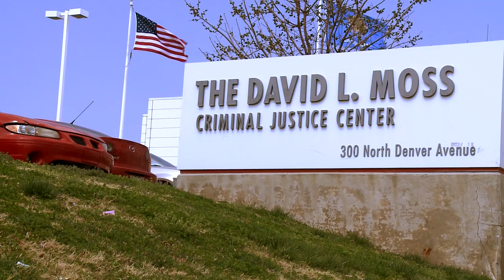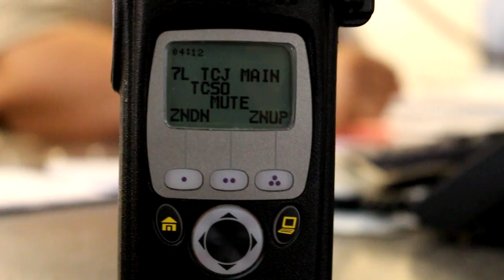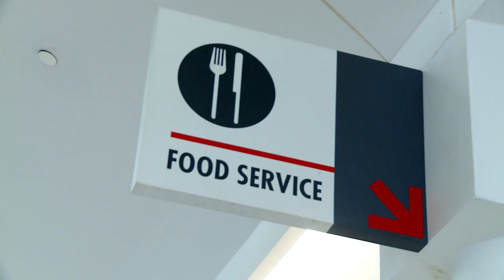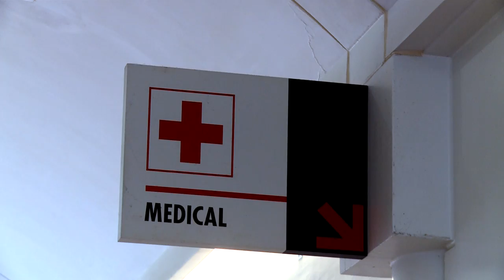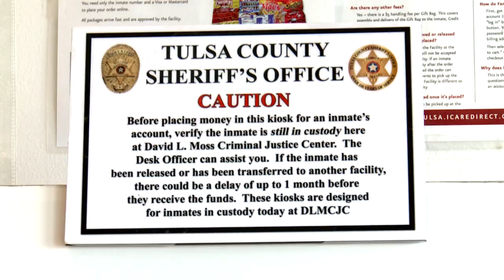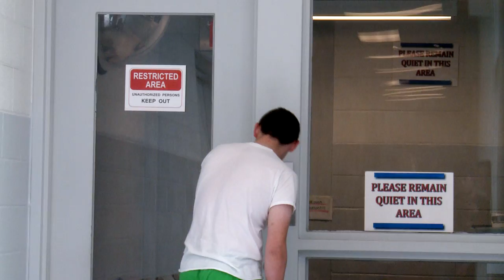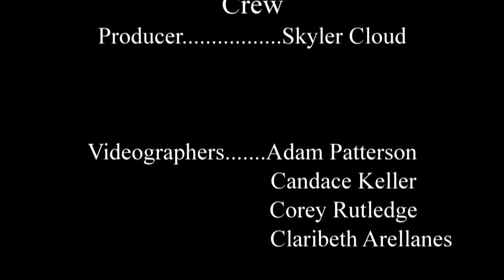David L. Moss Documentary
A project requested by the Tulsa County Sheriff's office in preparation for an audit.